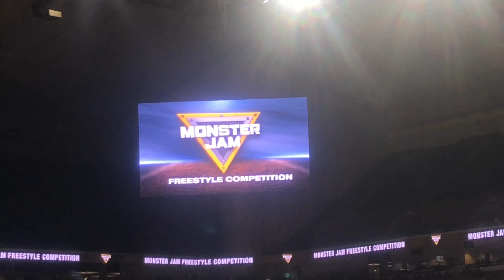Monster Jam San Antonio TX 2019 Kraken Freestyle